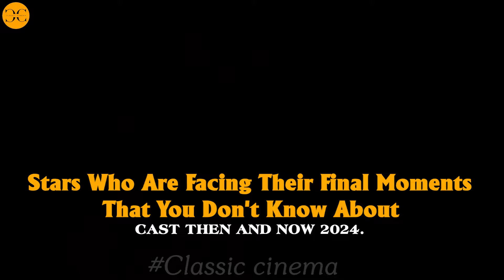Stars Who Are Facing Their Final Moments That You Don't Know About - Cast Then And Now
68. Stars Who Are Facing Their Final Moments That You Don't Know About - Cast Then And Now

"Stars Who Are Facing Their Final Moments That You Don't Know About - Cast Then And Now" is a poignant exploration of beloved celebrities who are quietly battling serious health challenges or have entered the twilight of their lives. This piece delves into the lives of iconic stars who once captivated audiences with their talent and charm, offering a heartfelt look at how they’ve changed over the years. Despite their private struggles, these individuals continue to leave a lasting impact on the entertainment world, reminding us of the fleeting nature of fame and the enduring legacy of their contributions.